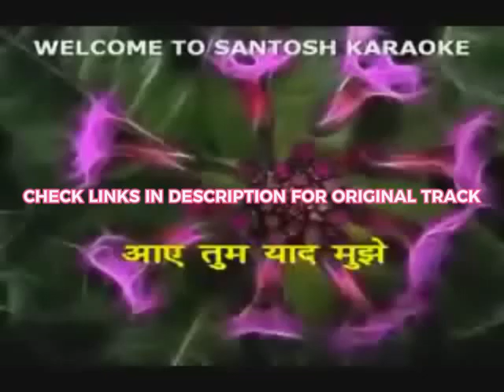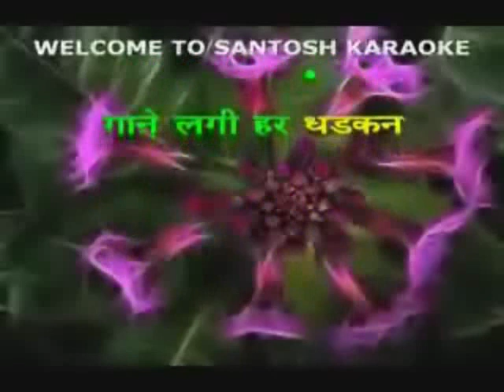112 Aaye tum yaad mujhe -Mili-Kishor Kumar karaoke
112 Aaye tum yaad mujhe
Movie: Milli